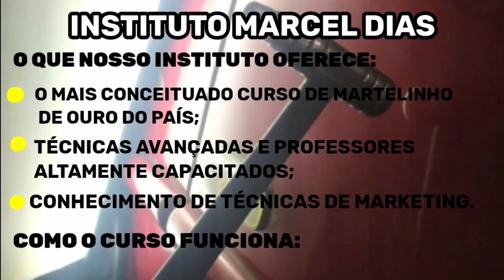Curso de Martelinho de Ouro Presencial - Instituto Marcel Dias Custom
Fala galera! Para você que deseja fazer um curso de martelinho de ouro presencial, também conhecido como funilaria artesanal ou funilaria de brilho assista esse video aqui explico como funciona nosso curso, o que irão encontrar vindo fazer curso de martelinho de ouro no Instituto Marcel Dias Custom.
Aqui nossos alunos além das técnicas do martelinho de ouro também tem conhecimento sobre ferramentas, marketing, desenvolvimento profissional. Eles são treinados nos carros dos cliente para que já se acostumem com a responsabilidade de trabalhar com o patrimônios das pessoas. E só são liberados quando tiverem feito sozinho diversos tipos de amassados em diversas peças do carro e esses amassados são aprovados por nós e também pelo cliente.

Então galera se vocês gostaram desse vídeo, curtiu saber como é o nosso ensino e quiser conhecer ainda mais sobre o nosso Curso de Martelinho de Ouro Presencial se inscreva em nosso canal e acompanhe nossos videos.

Instituto Marcel Dias Custom